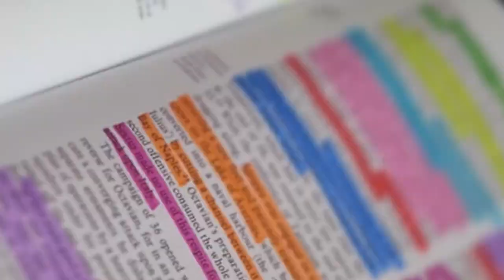Quand les philosophes font la philosophie.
"En célébrant la Journée mondiale de la philosophie chaque année, le troisième jeudi de novembre, l'UNESCO souligne la valeur durable de la philosophie pour le développement de la pensée humaine, pour chaque culture et pour chaque individu.

En dehors d’être une discipline, la philosophie est aussi une pratique quotidienne qui peut transformer les sociétés et stimuler le dialogue des cultures. En éveillant à l’exercice de la pensée, à la confrontation raisonnée des opinions, la philosophie aide à bâtir une société plus tolérante et plus respectueuse. Elle permet ainsi de comprendre et d’apporter une réponse aux grands défis contemporains, en créant les conditions intellectuelles du changement." Source et suite de citation